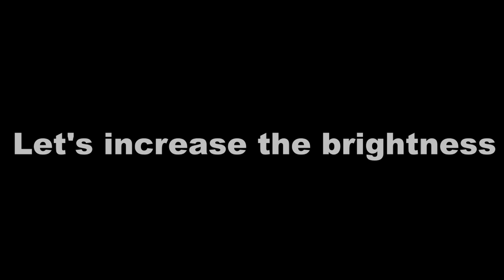UFO sightings in Russia. Watch UFOs in the night sky!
This video was record in the late autumn of 2015.

Here we can observe a strange object, which is located in the northeast and moves eastward. He moved about half an hour, now appearing, then disappearing.

UFO had an orange tint, the tail, characteristic of meteorites was absent, was below the clouds. Therefore, the version of the natural phenomenon is sweeping away immediately. In terms of dimensions, this UFO exceeded the size of a Boeing 4 times.

UFOs moves quite slowly. What are he here for? Exploratory or enemy? One thing is certain. With an increase in the number of UFO sightings, we can observe an increase in the number of cataclysms. Conclusions, as always, do it yourself.